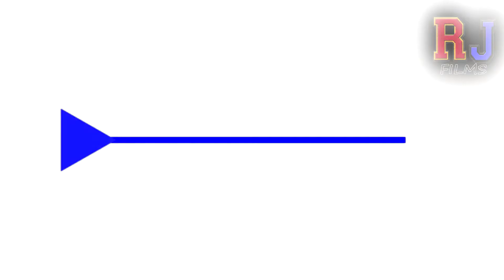Spider Man: Into The Spider-Verse | (LIVE ACTION Style!) (FAN-MADE)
Links

Reuben Jassal
2018